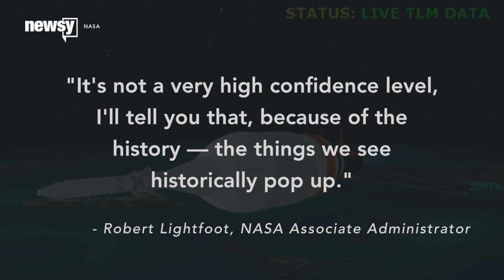Orion Manned Mission Might Not Get To Space Until 2023 - Newsy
Orion's first manned mission is scheduled for 2021, but problems might delay the launch by a few years. Manned spaceflight is complex and expensive.

Sources:
NASA
U.S. House of Representatives